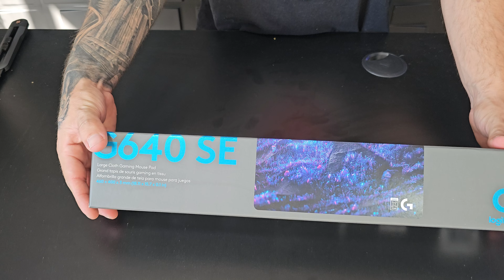A Logitech me mandou um PRESENTE MISTERIOSO!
(vem o mousepad de brinde)